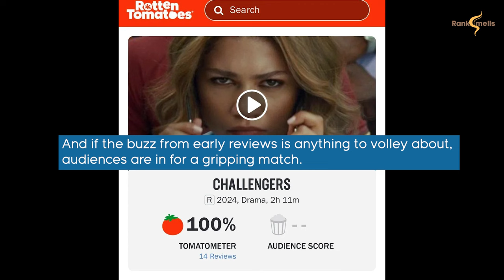Is Challengers Based on a True Story?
Many fans can't help but wonder if Challengers is based on a true story. Luca Guadagnino's highly anticipated tennis film is finally hitting theaters after delays caused by industry strikes.

Early reviews indicate a gripping narrative, with Zendaya starring as Tashi Duncan, a professional tennis player, and Mike Faist as her husband, Art, a former champion facing challenges. The plot thickens as Art confronts his ex-best friend, Patrick (played by Josh O'Connor), and Tashi's former flame, leading to a clash of emotions amidst the tournament.

Guadagnino promises a departure from his usual style, presenting a romantic sports comedy inspired by real-life tennis dramas. Screenwriter Justin Kuritzkes drew from real athletes' experiences, emphasizing authenticity, while Zendaya's dedication to mastering tennis adds depth to her portrayal.

"Challengers" appears poised to deliver a winning blend of romance, rivalry, and laughter for audiences.